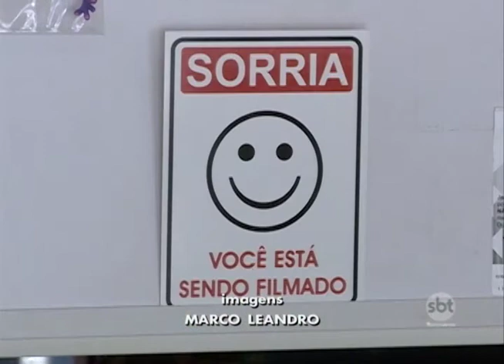Polícia de Araçatuba investiga onda de roubos e furtos no fim de semana